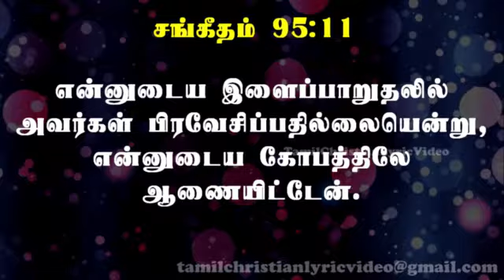CHP Velachery,16th August 2020 - Rev. Dr. N. George Samuel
Carmel House of Prayer, Velachery,16th August 2020 - Rev. Dr. N. George Samuel